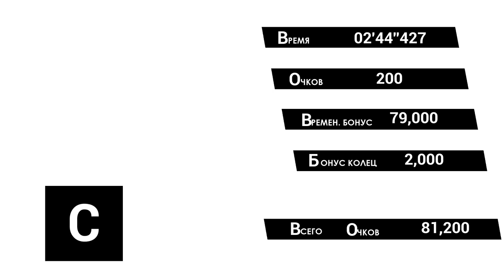Sonic omens 5 part